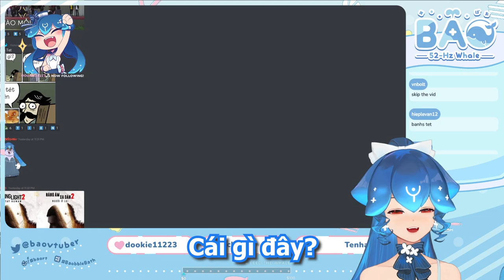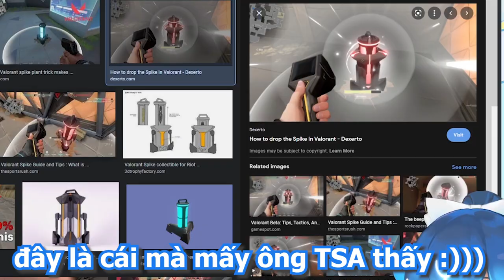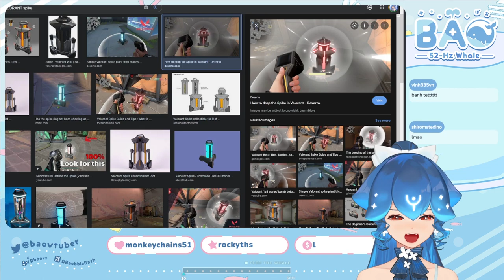Bao và câu chuyện Bánh Tét Valorant "NGUY HIỂM"